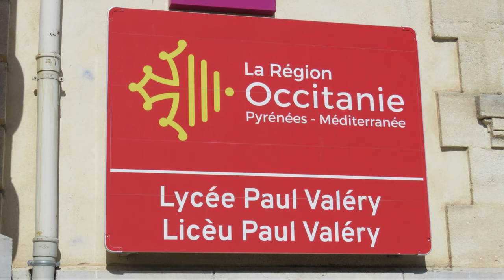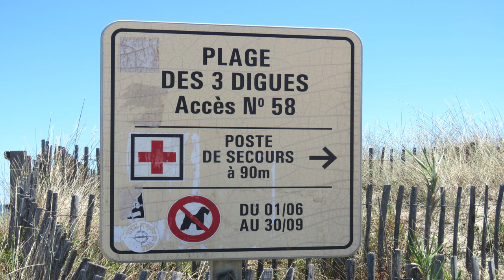Demain nous appartient, phots Philippe ROY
Photos de plusieurs lieux de tournage de la série télévisée